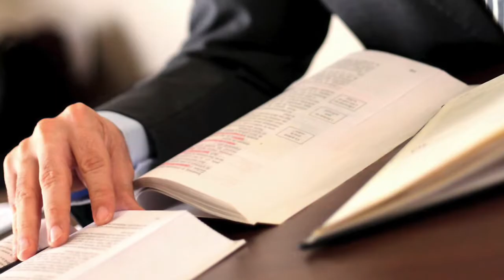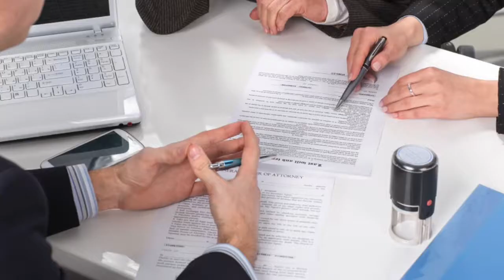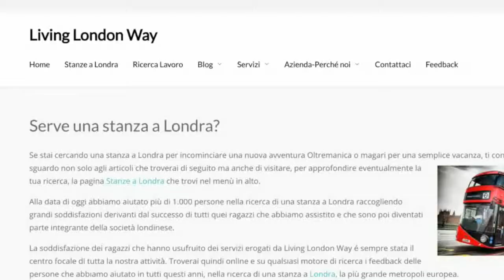Come diventare avvocato a Londra: lavorare negli studi legali inglesi. (VLOG - 2017) VIVERE A LONDRA